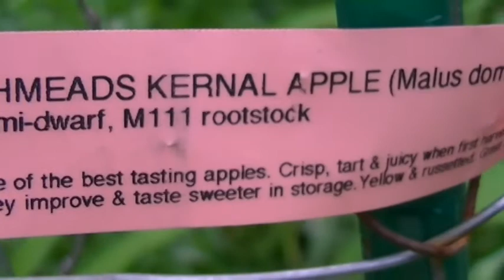We Grow Food Not Lawn - Our Backyard Garden on 5-31-2019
We Grow Food Not Lawn.That was our backyard garden on May 31, 2019
We grow a lot of our vegetables and panted many fruit trees. Some trees were damaged by Bunny in winter 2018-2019 but the trees came back from the ground below the grafted area.

Our Objectives
At Nina’s Soap (Liberman Consulting L.L.C.), we thrive to live a quality life within our budget and increase our net worth. We share many aspects of our lifestyle including personal finance, investment, business management, cooking from scratch and growing some vegetables and fruit to save money and eat healthy.

We share tips on how to make natural products including our lye soap recipes. If you don’t have the time to make your own natural products, please check our website. We thank you very much!

Welcome to Our Financial Success Group!

Our lye soaps are hand-made with quality grade oils, food grade sodium hydroxide, and herbs grown in our garden without pesticide or chemical fertilizer no additives, no fragrance.

Liberman Consulting L.L.C. produces and sells printable to help you keep track of your personal finances and manage successfully your business.

Products I use for my recordings:

Micro USB Card for the Nikon Camera: Sandisk SDHC 4 GB Memory Card Class 4

Rayovac Rechargeable AA Batteries for Nikon Camera

Rayovac Charger for AA and AAA Rechargeable Batteries

Micro USB Card used in my Video Camera: Sandisk SDHC 16GB Memory Card Class 4

USB Flash Drive for my files: Sandisk 16 GB Flash Cruzer Drive

My Office Supplies and Equipment

Avery Sheet Protector

9” * 12” Manila Envelopes: I like to tape my envelops with a tape

I have been using my executive chair since 2015 and I can sit comfortably for 7 hours or more during the weekend to work. I worked part time on my business therefore, I don’t use my chair all day long every day. Starting my business on a low budget, I am glad I purchased this chair: Staples Turcotte Luxura High Black Executive Chair 934103